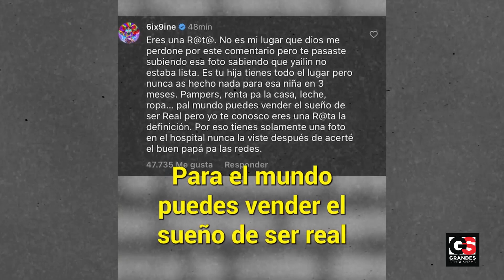De Último Minuto: ANUEL Y TEKASHI se amenazan de MUERTE “La Tragedia pisa las puertas de Yailin”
¡Adiós Yailin! El trapero Anuel se hizo tendencia al recibir ataques de Tekashi Six6nine9 por exponer a la hija de Yailin sin su consentimiento. Esto parece ser la chispa que hacía falta para desatar el infierno.

Esto pasó poco después de publicar una foto con la que podría ser su nueva novia, Laury Saavedra, y madre de otro hijo suyo.

¿Qué tiene Anuel en contra de Tekashi y Yailin? ¿Acaso esta rivalidad terminará en consecuencias más grandes? Quédate en Grandes Semblanzas, tu canal de confianza, para descubrirlo.